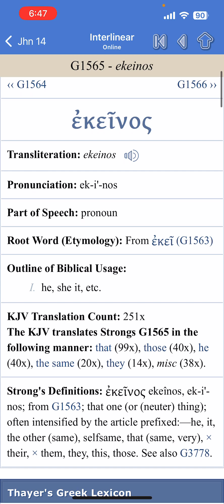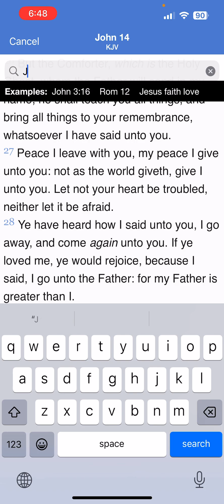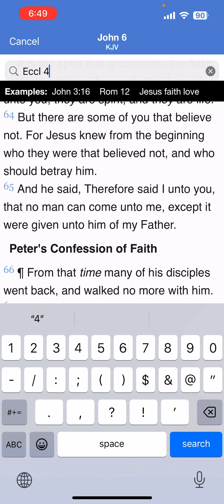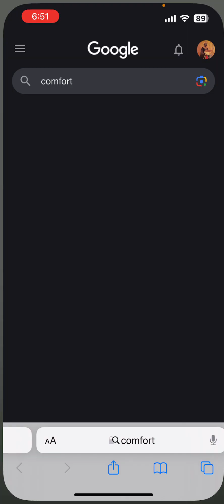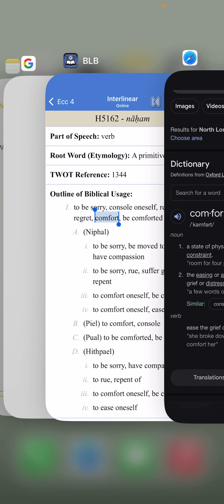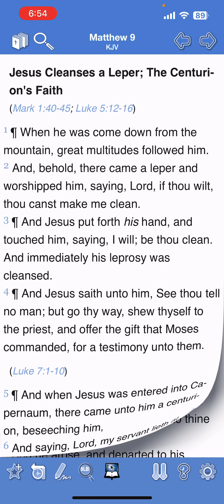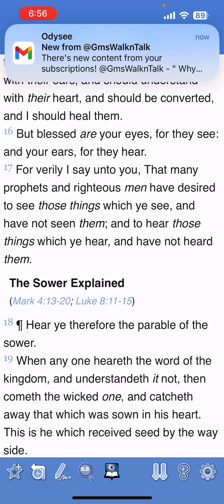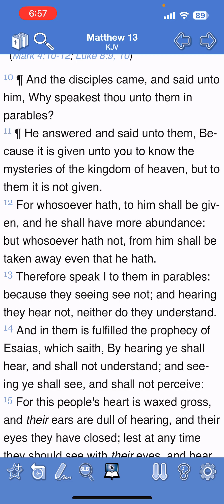We are blessed to have the comforter